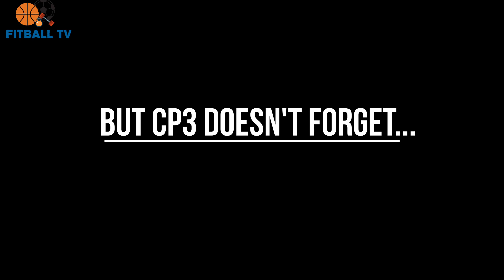NBA 'Revenge' Moments | Mamba Mentality Forever...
The Greatest Basketball Revenge Plays in NBA History. This is a short compilation that includes revenge moments from Kobe Bryant, Michael Jordan , Allen Iverson, Lebron James and more...